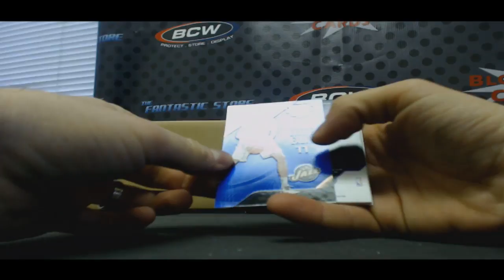Walter's 2015 Panini Totally Certified Basketball Box Break